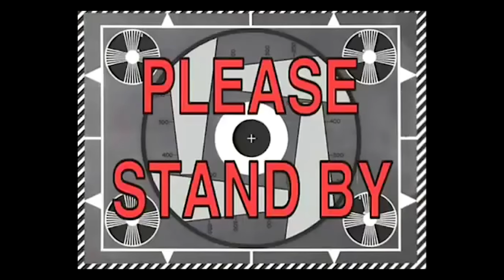Ягаахан Болжморууд MotoCLUB... w/Alienx, Kazuga, Nerf, Hashka, Zombot(GTA V Mongolia)